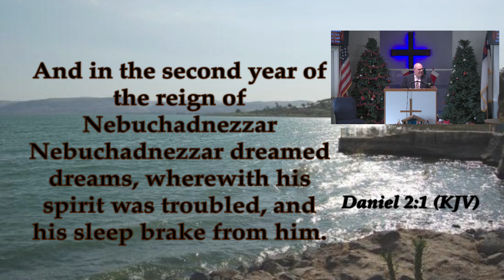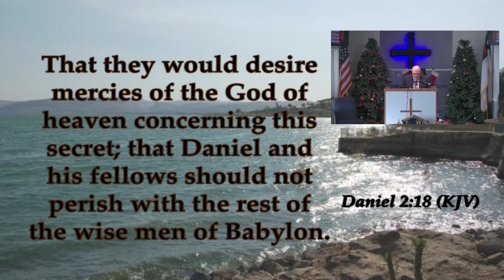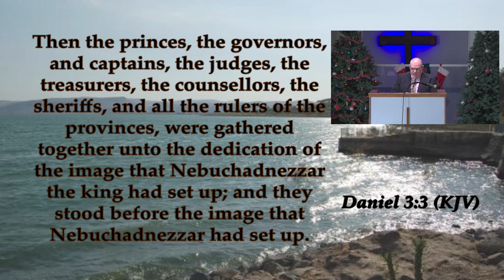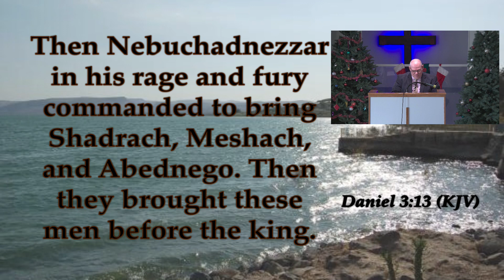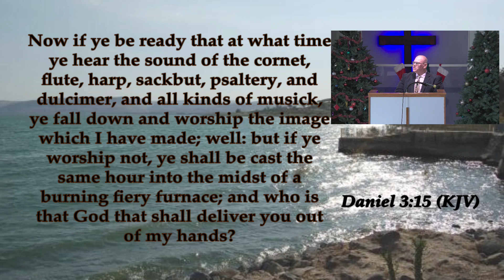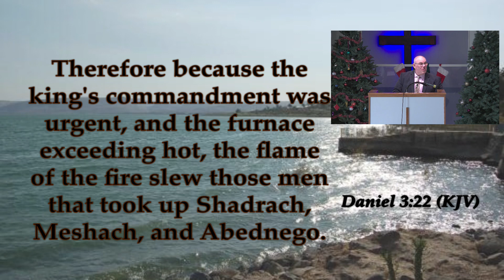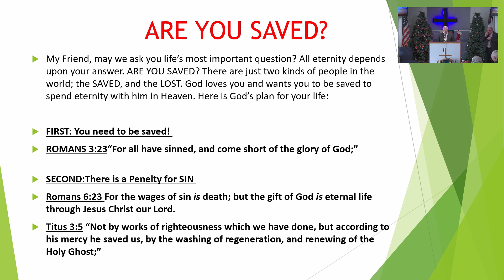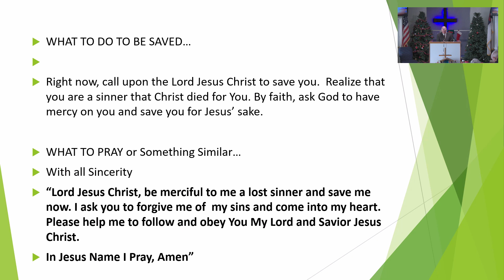Sunday Morning Worship In Light of the New Year Daniel 2 & 3 12-27-2020 10 AM